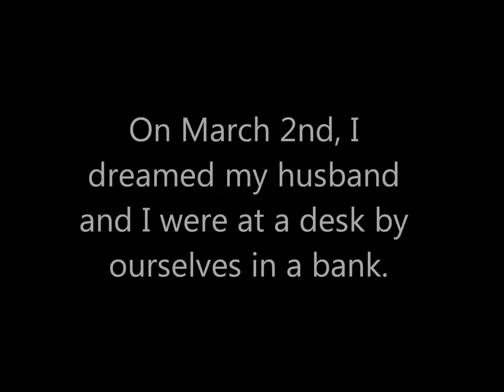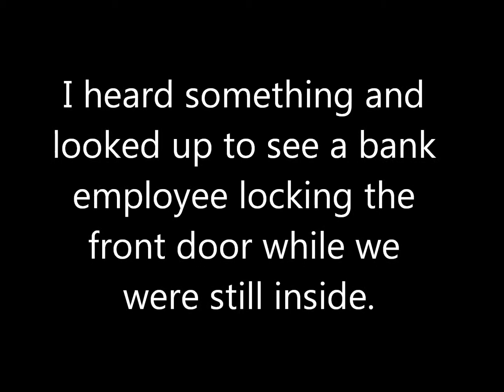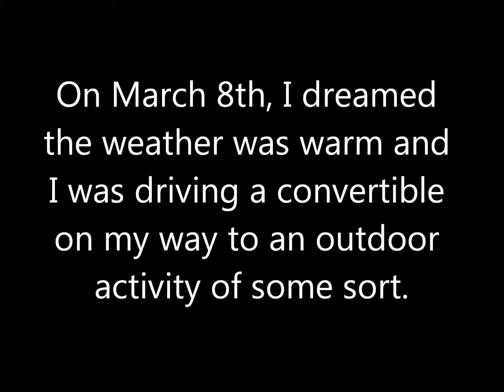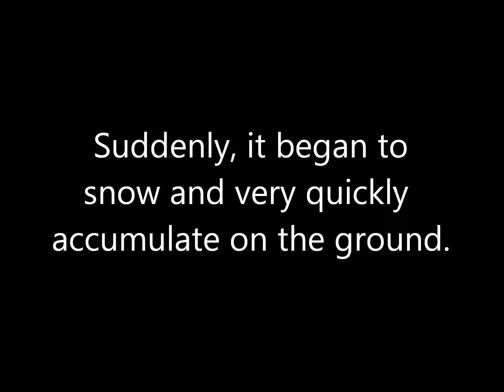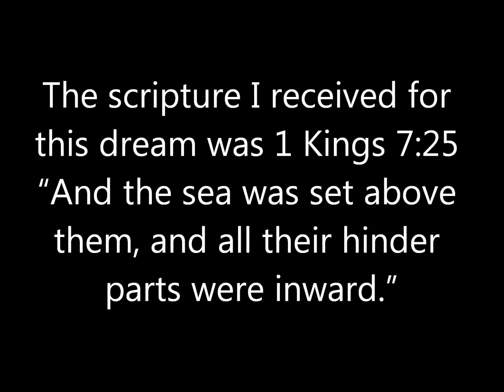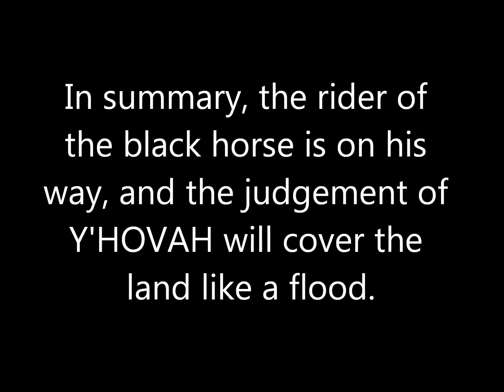Behold a Black Horse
Dreams and Words from Y'HOVAH:  March 2-14, 2012

Rev 6:5-6 "And when he had opened the third seal, I heard the third beast say, Come and see. And I beheld, and lo a black horse; and he that sat on him had a pair of balances in his hand. And I heard a voice in the midst of the four beasts say, A measure of wheat for a penny, and three measures of barley for a penny; and see thou hurt not the oil and the wine."